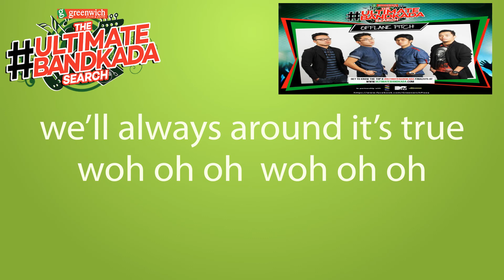Offlane Pitch - Around For You (Greenwich Anthem) [Lyric Video]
Here's the official Lyric video of our song "Around For You" that made us to the 2nd Place of Greenwich ‪#‎UltimateBandkada‬!

Lyrics: Thyro Alfaro
Performed by: Offlane Pitch
Melody and Arrangement by: EJ Clores
Vocals/Bass: Louie Go
BackUp Vocals/Lead Guitars: EJ Clores
BackUp Vocals/Rhythm Guitars: Michael Balanlayos
Drums: Jay Stark

Mixed and Mastered by: EJ Clores
Recorded at C-Site Recording Studio